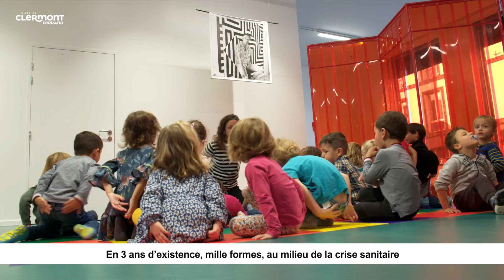mille formes, UN LIEU UNIQUE À REPRODUIRE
Le président du Centre Pompidou a visité mille formes en compagnie du maire de la Ville Olivier Bianchi. L'occasion de souligner l'importance du lieu, son succès et d'envisager d'autres mille formes dans l'hexagone.